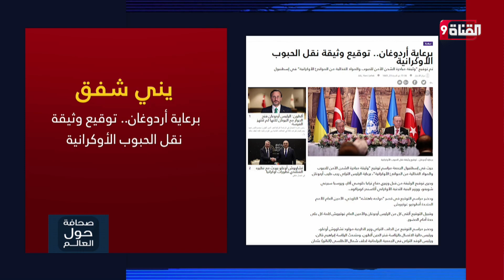برعاية أردوغان.. توقيع وثيقة نقل الحبوب الأوكرانية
Nilesat (النايل سات): 11603 أفقي